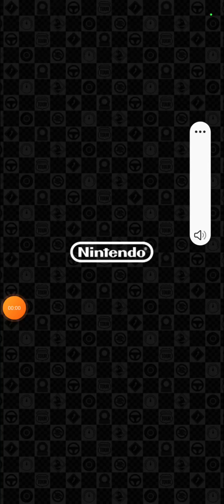I play Mario Kart Tour - Battle Tour (Part 8)